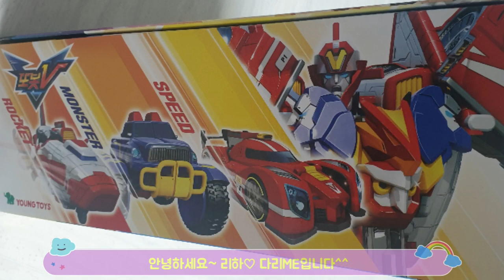어린이날선물 5세 남자아이 좋아할만한 또봇V 마스터V 추천 3단합체 변신로봇장난감조립방법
곧 있으면 아이들이 가장 좋아하는 어린이날인데요🎈🎈🎈
영상에 나오는 또봇V 마스터V 3단합체 로봇은 저희 아들이 5살때 갖고 놀던 장난감이에요~

영상에 나온 또봇V 마스터V 3단합체 로봇 사러 가기
미니특공대 특공 4전사 변신로봇 펜타X봇합체 사러 가기